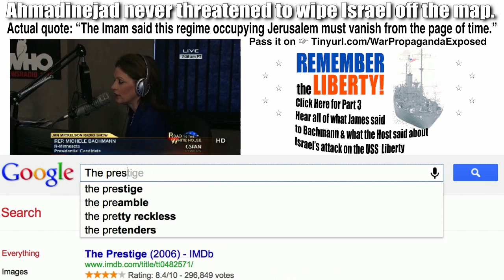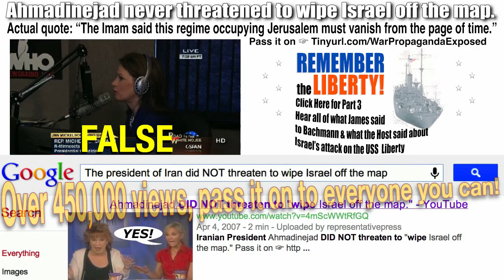War Propaganda Exposed Part 2 Confronting Lies About Iran & Israel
Aided and Abetted by Mass Media, Bachmann's Lies Still Dominate Public Discourse even with her dropping out of the GOP race. Those Peddling War Propaganda are given a free ride, notice that mainstream media hasn't informed most people that Bachmann and others are lying about Iran and they are ignoring and breaking international law.
Also note how US media failed to give the Pentagon press secretary's recent statement the coverage it deserved: "We have no indication that the Iranians have made a decision to develop a nuclear weapon."
☆☆☆☆☆ Remember the Liberty ☆☆☆☆☆
Noam Chomsky writes about the USS Liberty: The Fateful Triangle: The United States, Israel and the Palestinians‪ The well respected author Noam Chomsky has written about Israel's intentional attack on the USS Liberty
"The truth of the matter is that Israel has been granted a unique immunity from criticism in mainstream journalism and scholarship ... the attack on the unmistakably identified U.S. Liberty with rockets, aircraft cannon, napalm, torpedoes and machine guns, clearly premeditated, leaving 34 crewmen dead and 75 wounded in "the Navy's bloodiest 'peacetime' international incident of the 20th century" ... the general reaction of the press and scholarship has been silence or misrepresentation. ... The nature of the attack on the Liberty was also evaded not only by the press fairly generally but by the government and by a U.S. Naval Board of Inquiry, though high-ranking figures had no doubt that the official report was a whitewash; former chairman of the Joint Chiefs of Staff Admiral Thomas H. Moorer, for example, states that the attack "could not possibly have been a case of mistaken identity," as officially claimed." pp31-32
Here is Ahmadinejad's actual quote translated directly to English: ❝The Imam said this regime occupying Jerusalem must vanish from the page of time.❞
LISTEN: The International Atomic Energy Agency published its latest report on Iran on November 8th, but for nearly two weeks beforehand news media were rife with leak-based stories promising the report would be "game changing." What did it actually say, and what of that is to be believed?